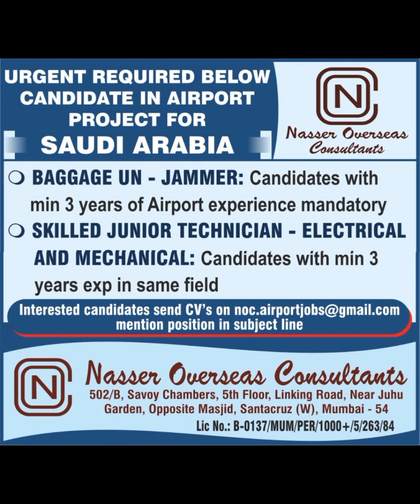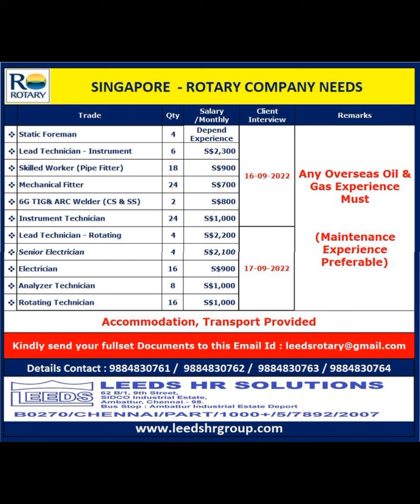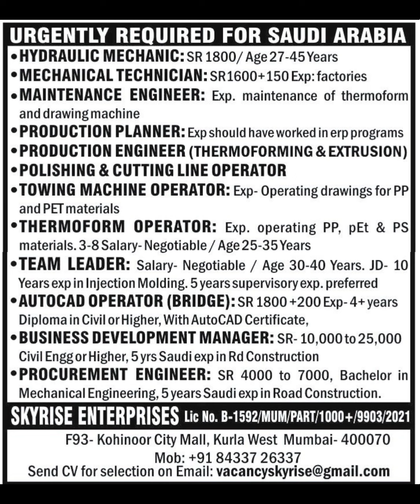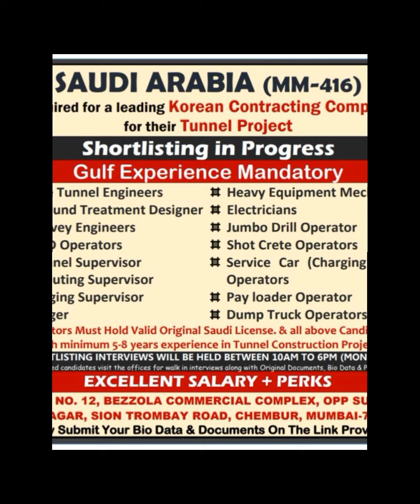15-Sep Dubai Job Vacancy 2022 ,Gulf Jobs Vacancy 2022, Assignment Abroad Times Today, Gulf Jobs 2022